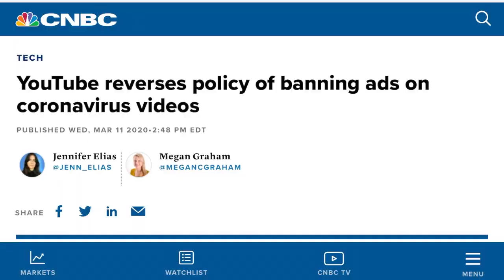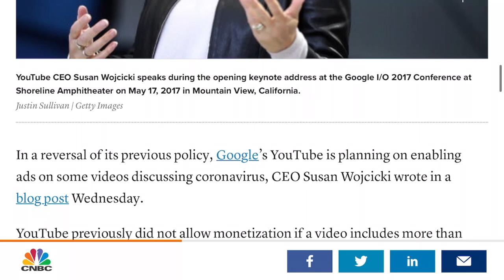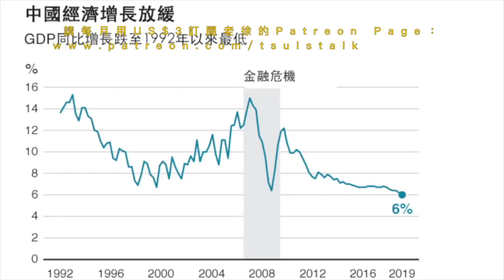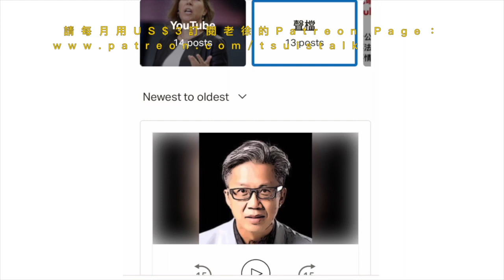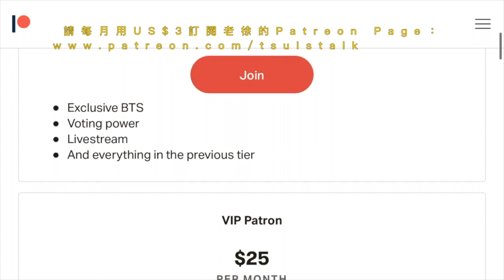中共前景如何？(網紅+會員)經濟會否動搖YouTube獨大位置、Google修訂黃標政策治本了嗎？中共前景如何？｜【老徐會訊第三期】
C-Comment
L-Like
A-Watch Ad
S-Share